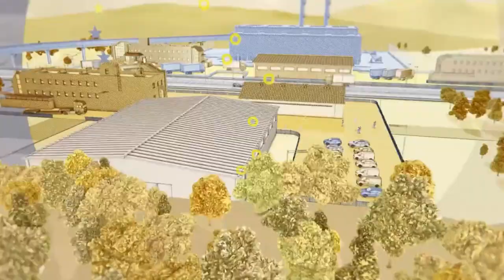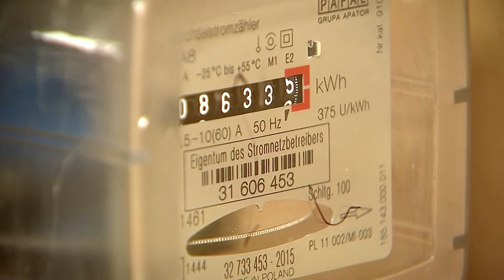NIE DLA FEDERALIZACJI UE - BIZNES POLSKA - 03.10.2023